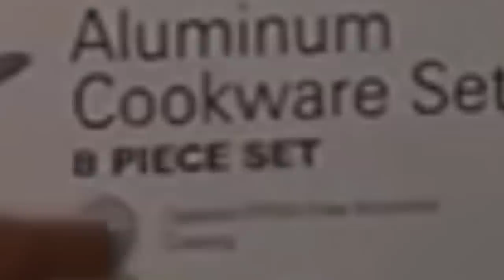I moved into my first apartment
follow me or I’ll beat yo a$$

xoxo 💋